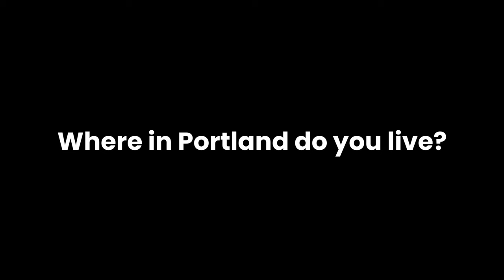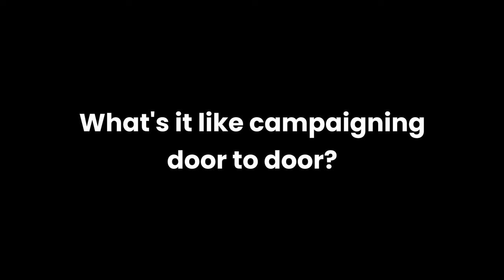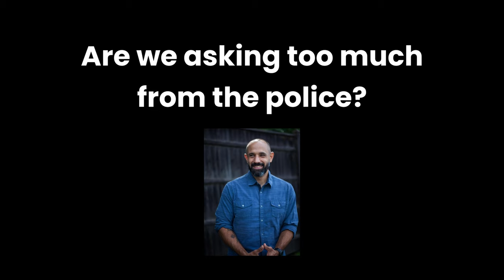Promo for Education & Equity Panel Discussion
Watch the Education & Equity Panel Discussion with Host Lisa Savage, LIVE Friday afternoon at 3-4 pm EST on Channel 5, YouTube and Facebook LIVE and LIVE on WMPG 90.9 FM